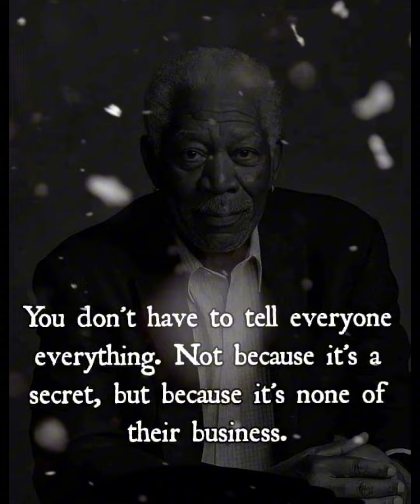Life Message 1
Short motivation for you.